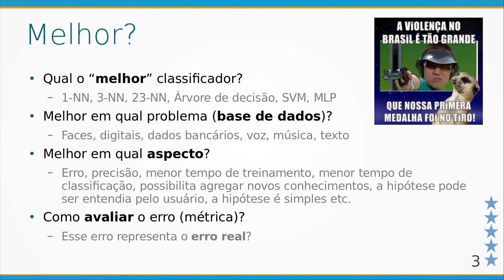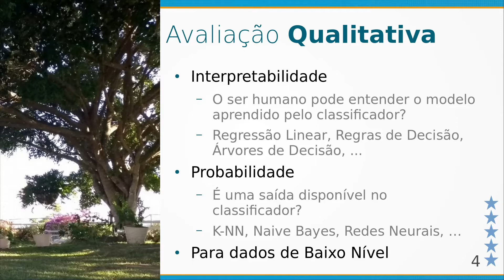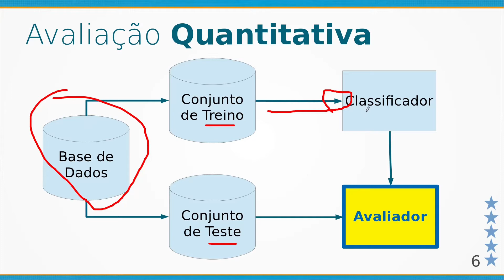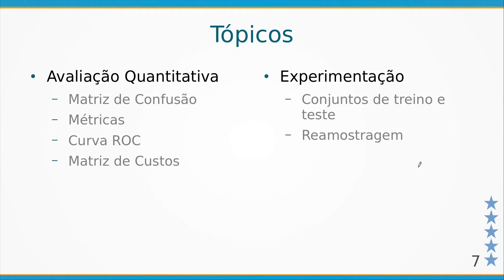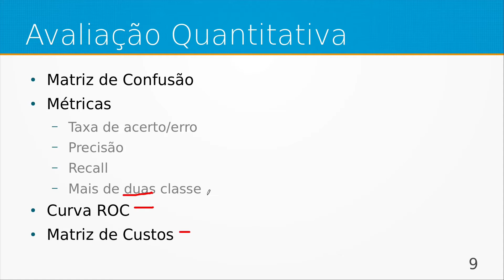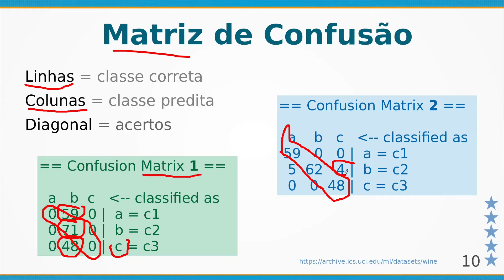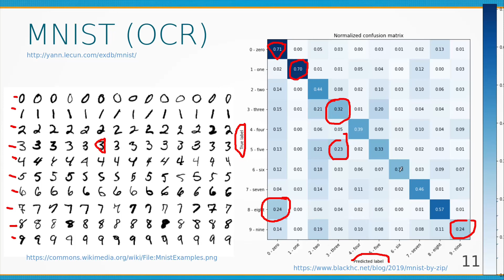AM 03.1 AVALIAÇÃO DE CLASSIFICADORES